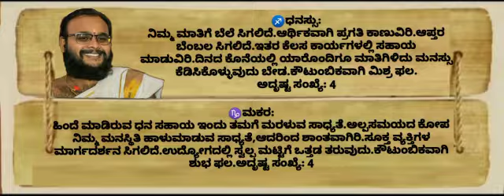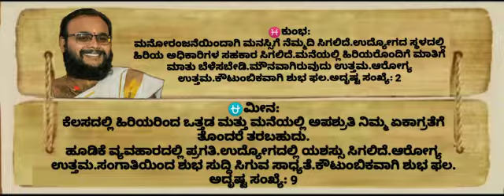ದಿನ ಭವಿಷ್ಯ ಮತ್ತು ಪಂಚಾಂಗ: ವಿದ್ವಾನ್ ನವೀನಶಾಸ್ತ್ರೀ ಪುರಾಣಿಕ